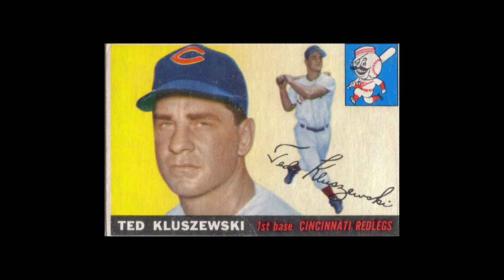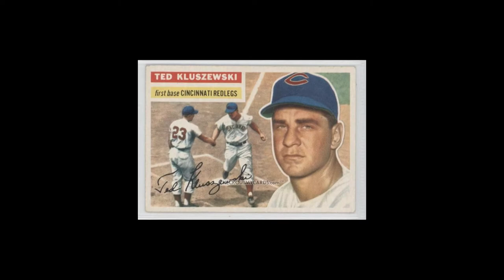Hoosier History_Ted Kluszewski